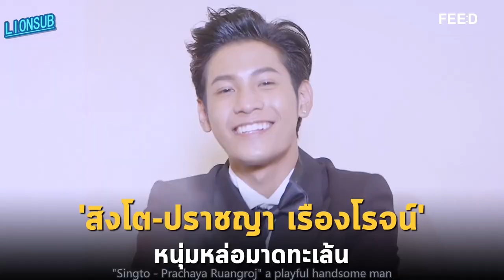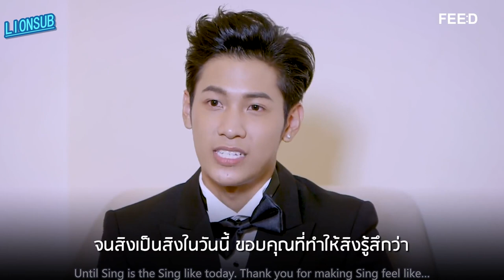[EngSub] 180822 - Singto Prachaya's Interview with FEED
“Singto Prachaya Ruangroj” a playful handsome man who is well-known from “Sotus the Series”